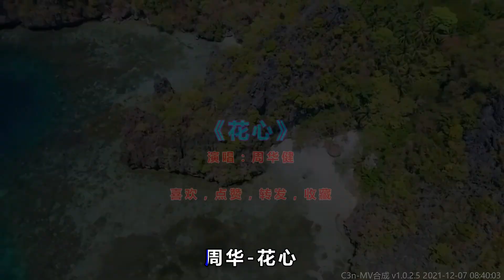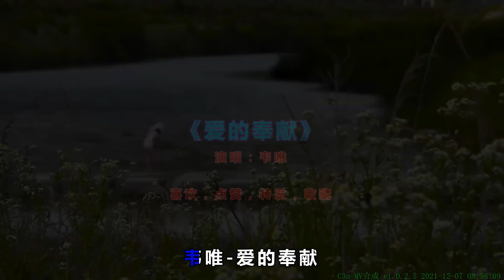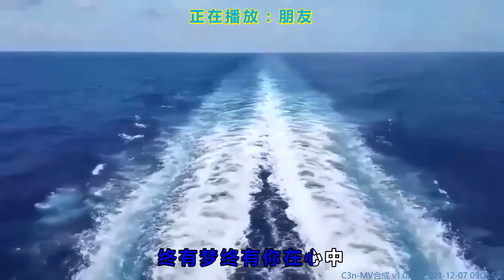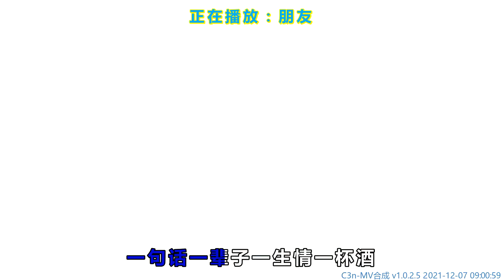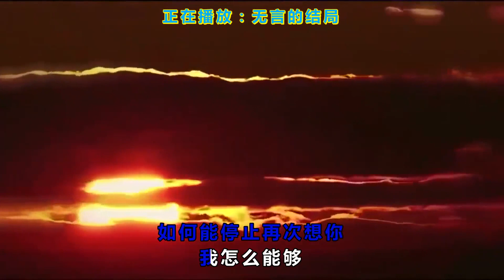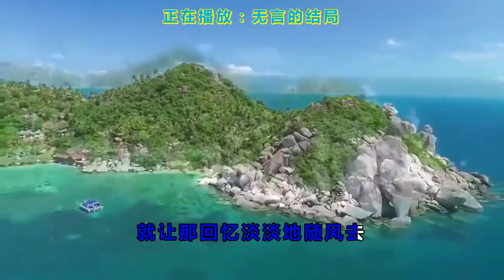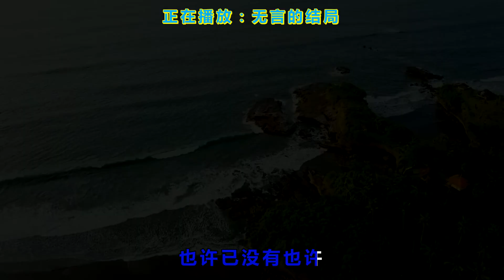雾里看花 花心 梦里水乡 求佛 爱的奉献 朋友 无言的结局